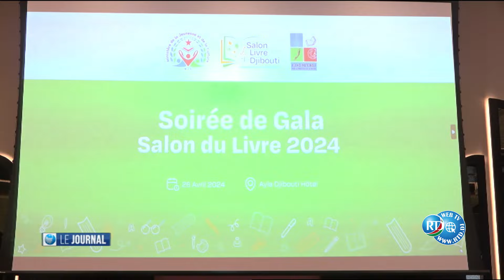Cérémonie de clôture du salon du livre